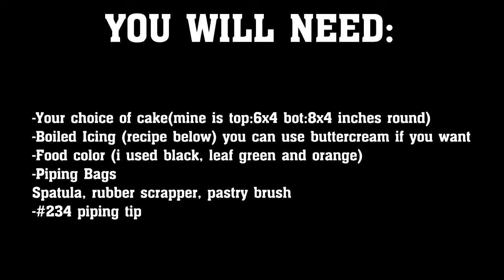How to make Safari themed cake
Try this Safari themed cake on your next cake project!

Animal cut outs are provided by our client.